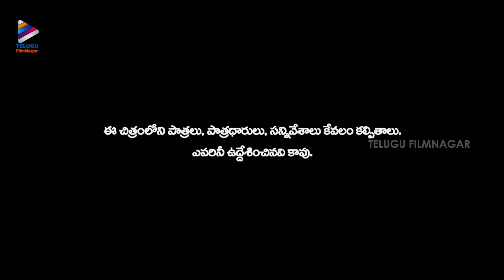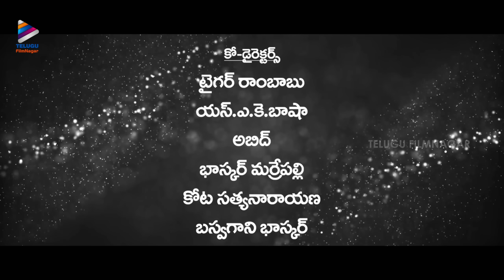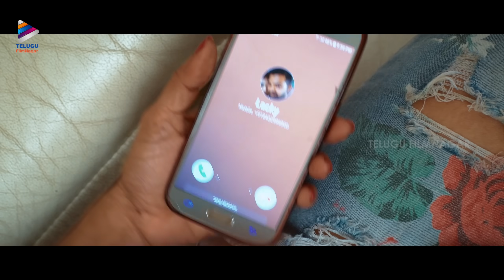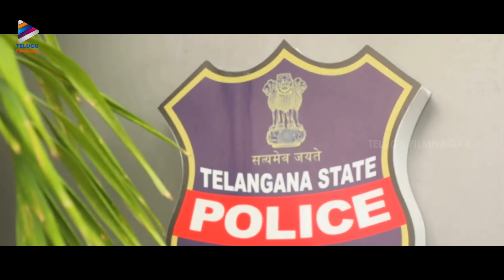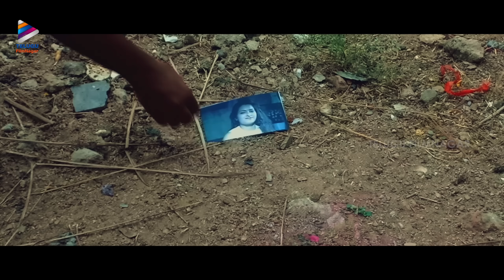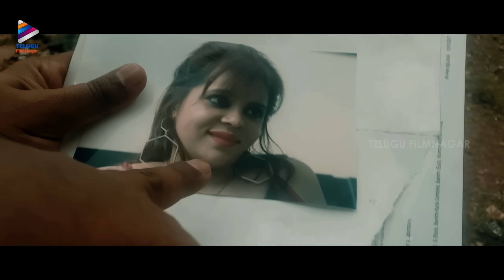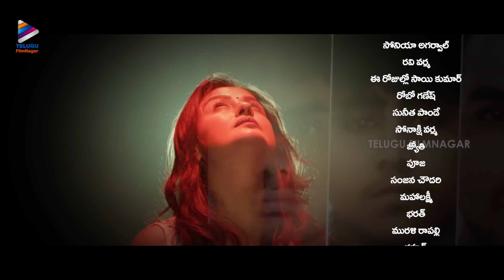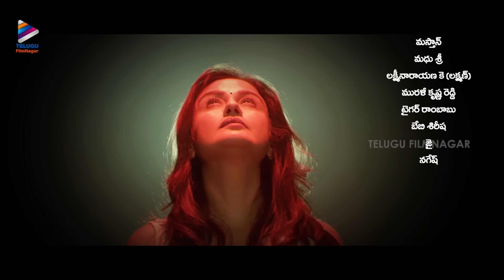Detective Sathyabhama Latest Telugu Full Movie 4K | Sonia Aggarwal | Kumar Sai | Telugu Movies 2023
Detective Sathyabhama Latest Telugu Full Movie on Telugu FilmNagar. DetectiveSathyabhama Latest Telugu Movie Starring Sonia Aggarwal (7/G Brundavan Colony Fame), Ravi Varma & Bigg Boss fame Kumar Sai. Direction & Music by Navaneeth Chary. Produced by Polemoni Srisailam under Cinema Entertainment banner.

Synopsis:
Detective Sathyabhama is a story about Sonia Aggarwal (Detective Sathyabhama), who tries to chase down a case along with her assistant Kumar Sai. Will she succeed in this? Answers to all these questions form the rest of the story which has many thrilling twists and turns.